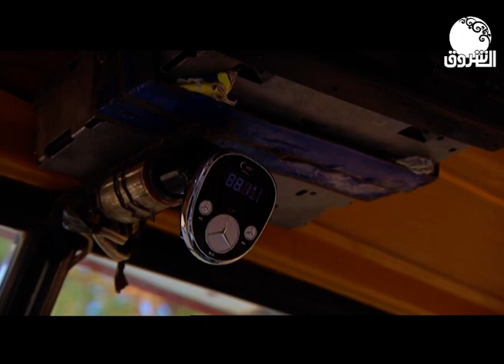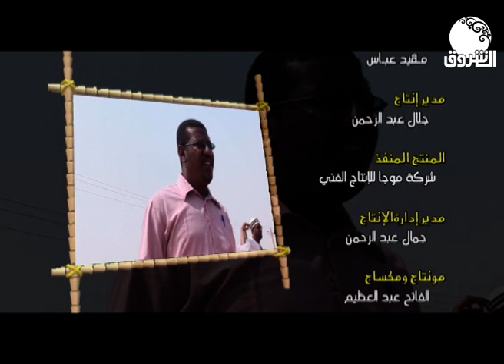حكايات | حتي انطلاق الصافرة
الشروق_ الفضائية
Ashorooq Tv
ـــــــــــــــــــــــــــــــــــــــــــــــــــــــــــــ